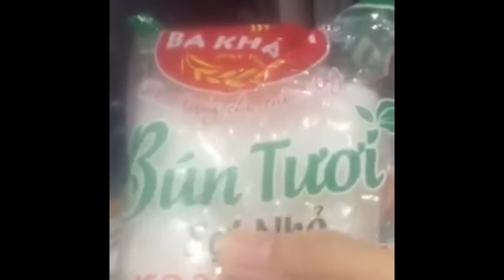TP CẦN THƠ: Khi nào hết dịch covid mình nấu lẩu mini ăn nhé Kem! Thèm 😜😜